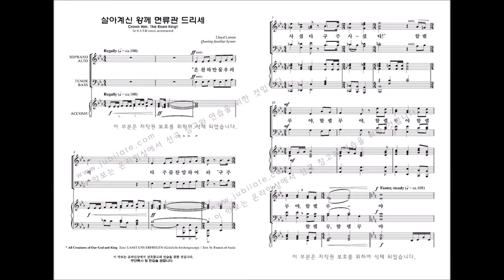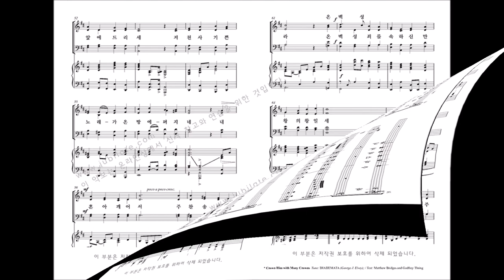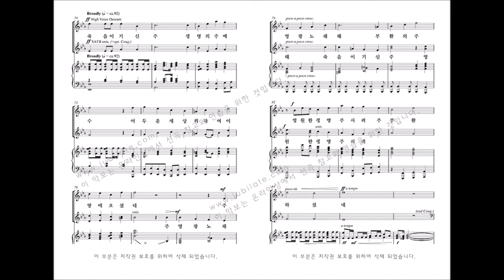[부활절칸타타] '사순절과 부활절 성가모음집6' 08. 살아계신 왕께 면류관 드리세 Lloyd Larson